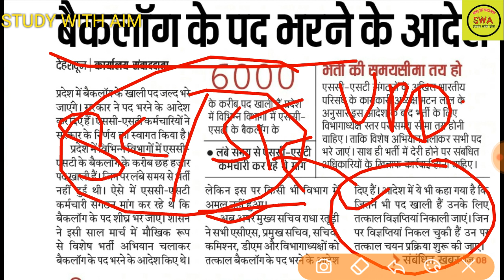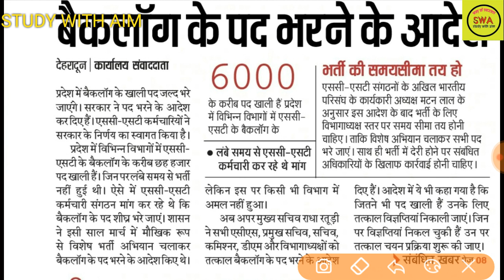6000 पदो को भरने की मिली अनुमति || सभी परीक्षाए जल्द